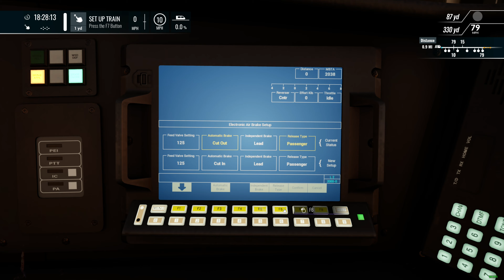Southampton Slog - MBTA Commuter - CTC-3, HSP46 & F40PH-3C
Assist with yard work and moving trains between Boston South and Southampton Yard.

Hive: @NealTV8

Gaming PC:
CPU Cooler: Noctua NH-D15
RAM: G.SKILL TridentZ 3200MHz 32GB (4 x 8GB)
Case: Thermaltake View 71
GPU: ASUS ROG STRIX GeForce RTX 3070 Ti OC Edition
PSU: EVGA Supernova 850 G5

Encoding PC:
CPU: AMD Ryzen 9 3900X
CPU Cooler: Corsair H100i V2
Motherboard: MSI MAG B550 TOMAHAWK
RAM: G.SKILL TridentZ 3200MHz 32GB (2 x 16GB)
GPU: EVGA GeForce RTX 2080 XC2 Ultra ICX2
Case: Thermaltake View 31
PSU: Corsair RM750x

Gear:
Mixer: GoXLR
Mic: RODE PodMic
Macros: Elgato Stream Deck XL
Facecam: Panasonic HC-V770
Deskcam: GoPro HERO 5 Black
Sidecam: Logitech C922
Wheel: Logitech Driving Force G29+Shifter
Truck Shifter Knob: SKRS 18 Gears Shifter /w Easy Jake Brake
HOTAS: Saiteck/Logitech X52 PRO
Yoke: Honeycomb Alpha
Throttle Quadrant: Honeycomb Bravo
Controllers: XBOX One Controller or Play Station 5 Controller
Train Controller: Rail Driver
Face Tracking: Track IR 5